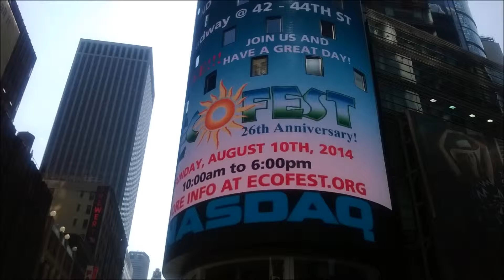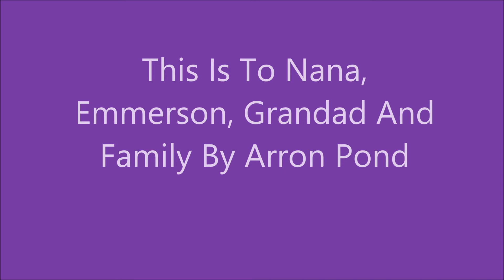Movie of NY PT1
My journey through NY. All footage is by my mobile phone, Te text doesn't show up on the red title.